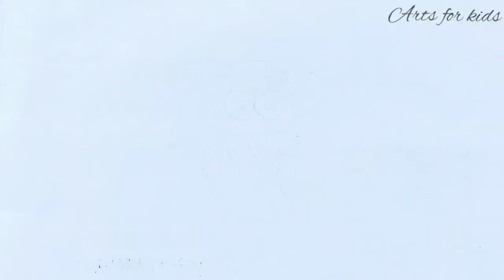How to draw a Jellyfish easy | drawings for kids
easy drawing of a jellyfish for kids